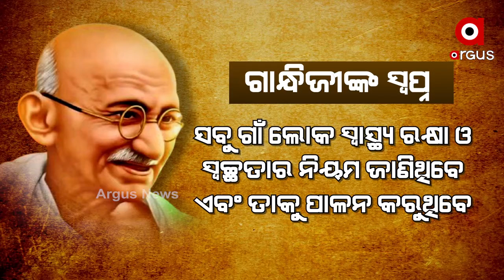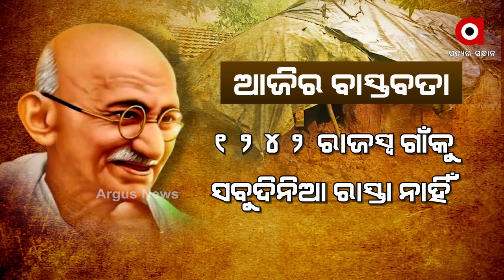ଗାନ୍ଧି ଜୟନ୍ତି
ଗାନ୍ଧି ଜୟନ୍ତି । ଯେଉଁଦିନ ଗାନ୍ଧିଙ୍କ ସ୍ମୃତିଚାରଣ ସହ ତାଙ୍କର ସ୍ବପ୍ନ ଓ ବାସ୍ତବତାକୁ ନେଇ ହୋଇଥାଏ ଆକଳନ । ବାସ୍ତବରେ ଗାନ୍ଧି ଯେଉଁ ସ୍ବପ୍ନ ଦେଖିଥିଲେ, ତାହା କେତେ ସତ ହୋଇଛି । ଆସନ୍ତୁ ଦେଖିବା ବିକାଶର ଶେଷ ପାହାଚରେ ଥିବା ଲୋକଙ୍କ କଥା.

ArgusNews Odisha GandhijayantiWatch all the current, latest and breaking news only on "TheArgus.in" LIVE TV. The one-stop destination for LIVE news on politics, entertainment, sports, gadgets, and business.